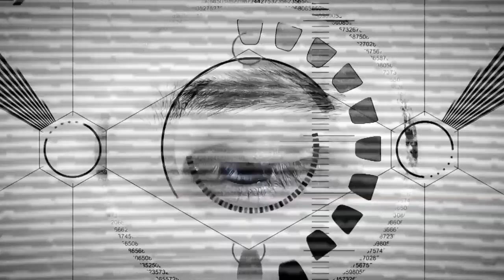C60EVo Show|May2020 Chris Burres & Patty Greer: Need-To-Know About C60 Quality HIV, COVID-19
Chris and Patty discuss:

Growing awareness of the need for a holistic approach to
 well-being in the times of COVID-19. New research into the C60 markeplace: concentration, purity, and source; US vs. China originated carbons, solvents and process; saturation of C60 in various oils; C60 IN TREATMENT OF HIV/AIDS, C60 and CANCER cells in petri dish studies. Getting through COVID-19 in unity and health. Be
kind and respect each other.

WHAT IS ESS60?
ESS60 is the C60 formulation used in the 2012 original Paris study that showed ESS60 doubled the lifespan of rats
ESS60 is raw C60 that has been produced, certified and guaranteed for safer human consumption by SES Research
Unpurified C60 is for industrial purposes and has been shown to be harmful to humans
ESS60 is solvent-free, vacuum oven baked, and washed Carbon 60
ESS60 is systematically stirred in the dark at controlled temperature with an inert buffer gas
ESS60 is an allotropic form of carbon discovered by Rice University researchers in 1985 – prior to the discovery of C60, there were only 2 types of allotropic carbon found in nature: diamond and graphite; ESS60 (C60) was added to the list in the mid-1980s
Insist on ESS60 C60 purity if you are putting C60 in your body or giving it to your pet

The information in this presentation has not been evaluated by the Food & Drug Administration or any other medical body. We do not aim to diagnose, treat, cure or prevent any illness or disease. You must consult your doctor before acting on any content on this website, especially if you are pregnant, nursing, taking medication, or have a medical condition.